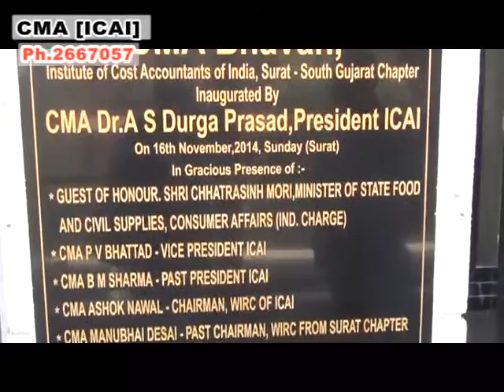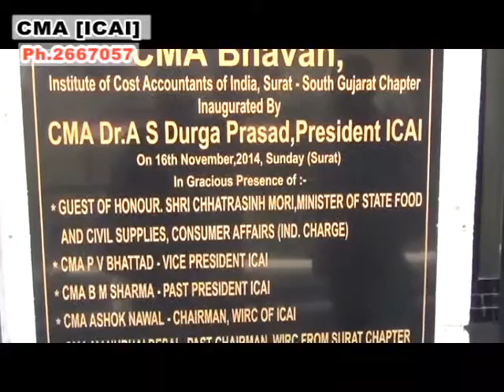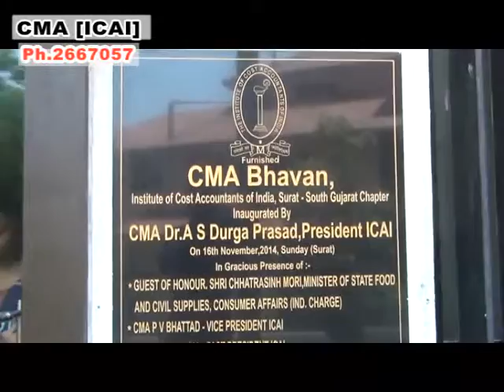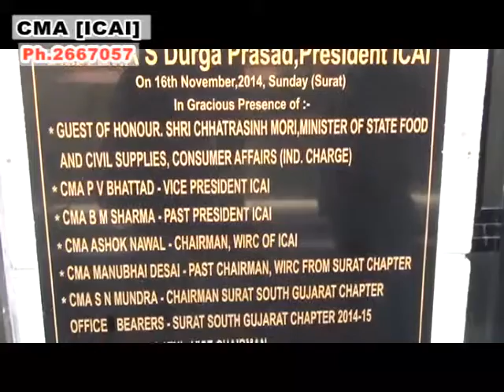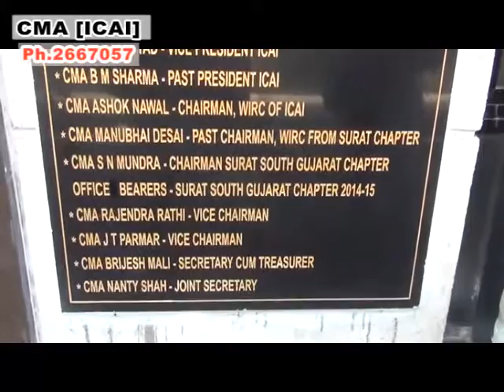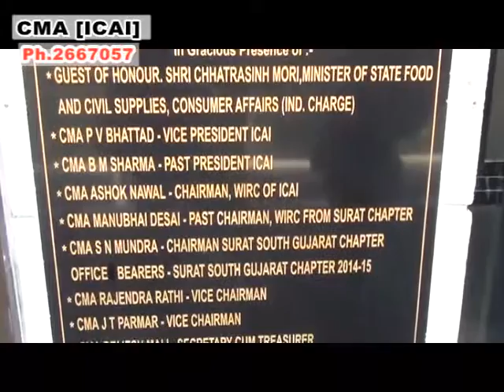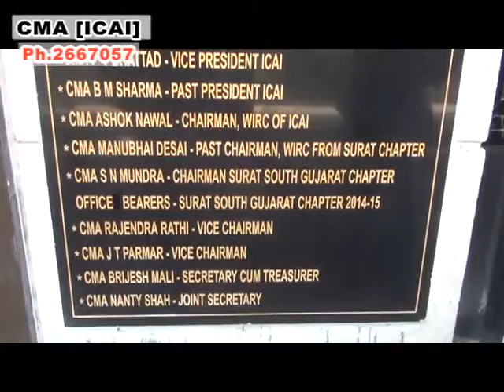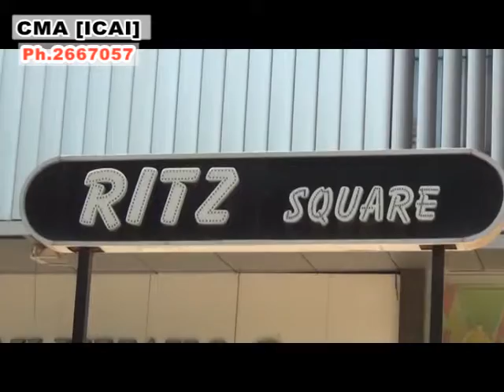Surat South Gujarat Chapter introduction